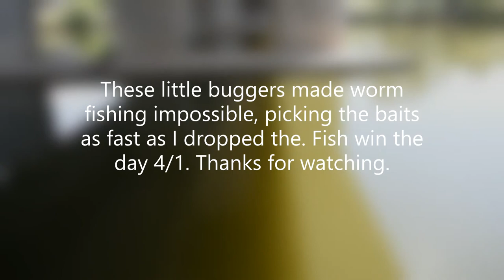Redfin Molongolo Reach 7th Feburary 2019.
Fishing at Molongolo Reach at the flow in to Lake Burley Griffin can be very productive for carp, yellowbelly and cod. It is especially productive for redfin.

Some days can be frustrating though. Yesterday I put into practice the lessons I had learned from Robbie... dropped 4 strikes, landed one.

Check out RobbieFishing

 and RKJ Fishing for more Australian English Perch fishing.

Check out Grant McIntosh for some great worm videos

Check out Kohl's Outdoors for US Perch fishing, ice fishing contest coming up. Details on his channel.

Support our young anglers, they are the future of our sport.

Enthusiastic Angler - Always enthusiastic, great ice fishing and creek and rive fishing videos. Catching all the usual suspects and some more unusual ones.

NASPELTZ - Nathan is great fun to watch as he roams in search of chub, trout and bass.

Maddy_Mckay - A newcomer, specialising in streaming from a streamside. Great fun and entertaining as she struggles with dogs, mozzies and warnings of bobcats, shrugging them all off to show us what a young lady is capable of in the outdoors.

Support the supporters:
For some ideas of new channels to check out, follow the shoutouts and livestreams of Kohl's Outdoors, and these other guys.

Marshal Hurt - A great guy who shouts out many channels, and is out and about catching fish in creeks and rivers.

4 Da Kidz - Always supportive and enthusiastic about new channels.

PUSA Studios

Jag Fishing

For a lighter take on the fishing news from around the globe, Fish With Bish will keep you up to date and entertained.

Please respect the environment and dispatch animals and fish humanely and never without need.